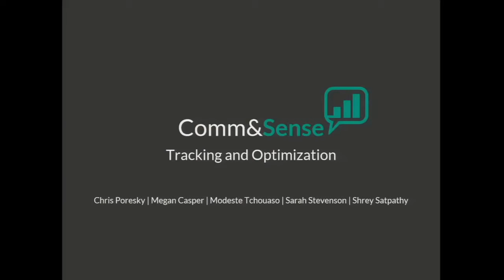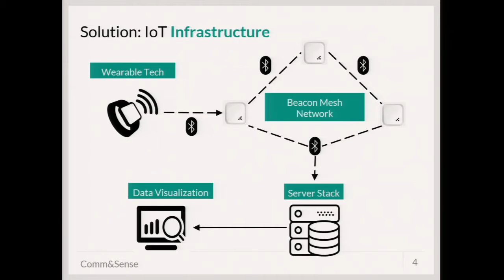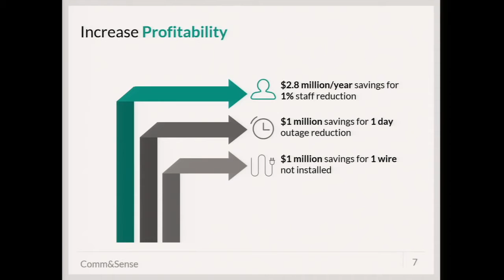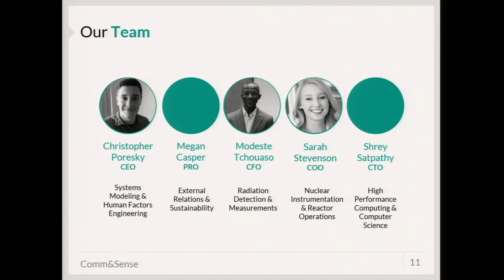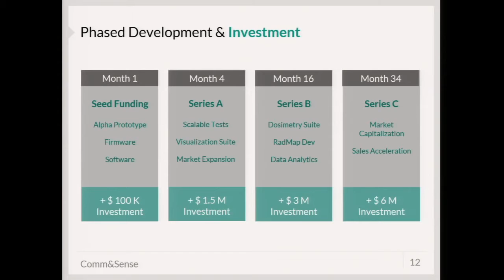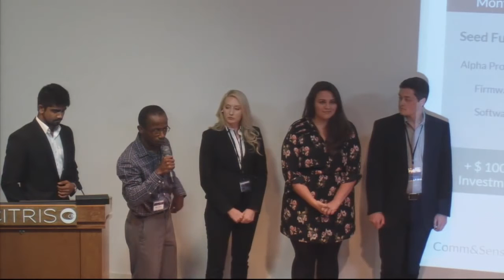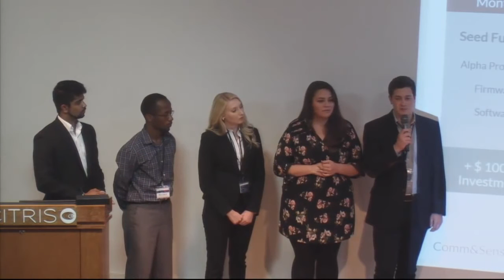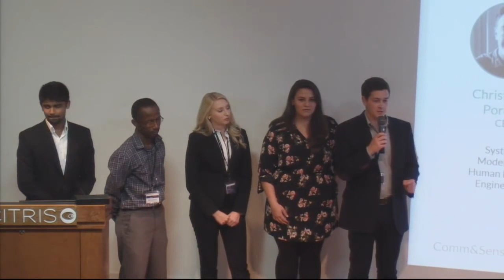Comm & Sense: Nuclear Plant Personnel Monitoring